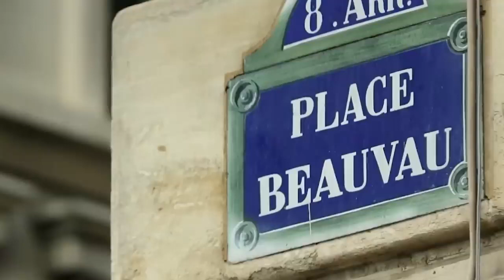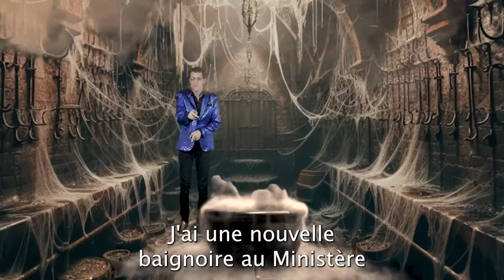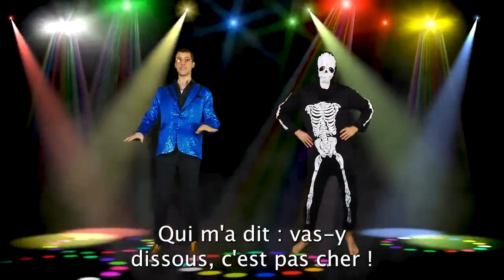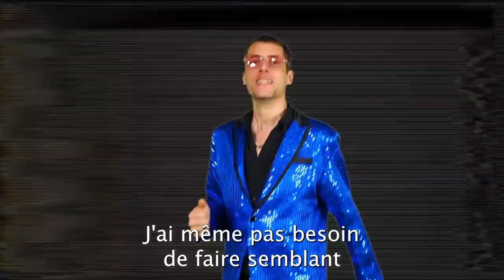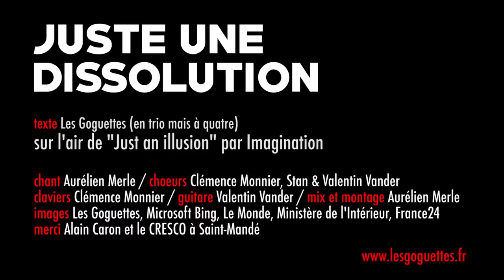Les Goguettes ( en trio mais à quatre ) : Juste une dissolution ( by Gérald Darmanin )